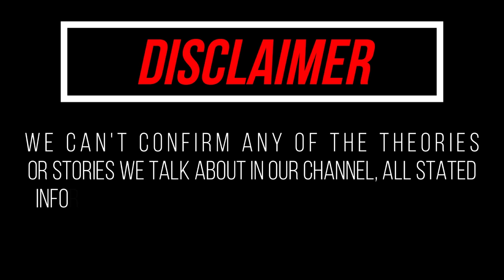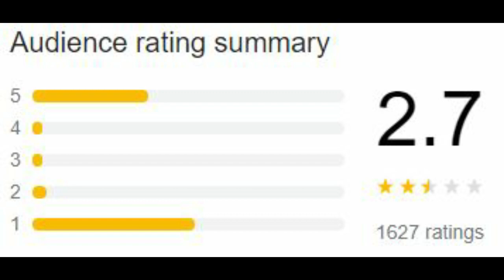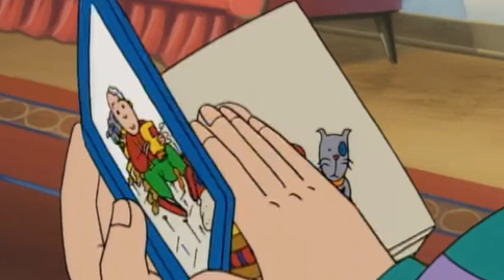CAILLOU IS ACTUALLY DEAD ON THE SHOW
First aired in nineteen ninety seven, and ran for 13 years and 5 seasons until two thousand and ten when the last episode came out. As summarized by the show’s description, “Caillou is a show about a 4 year old who lives with his mother, father and sister in a blue house on Pine Street. Caillou has invisible friends, learns how to play sports and explores nature. Friendly and curious, Caillou discovers as much fun and wonder as any kid can imagine.” Even though this seems like a harmless show, many parents have reported not to like the show for their kids. Saying that caillou is a mean little kid with no education and his parents never discipline him. On google it has a 2.7 out of five star rating, with most of the reviews being negative. But what we will tell you next might forever change the perspective you had or have about the show. After looking into the show and a lot of theories, we came to the conclusion that Caillou is actually dead on the show. This theory comes from the big question of Why is Caillou bald? People have wondered about this ever since Caillou was a thing. And why are his parents always so calm? Why is he so whiny? Either his parents are obsessed with his looks, or secretly abuse him by shaving his head. The theory says that Caillou is actually a toddler with cancer, It's impossible for a child to become bald naturally without first going through puberty. Caillou is bald because his parents put him through several different treatments to treat his terminal disease. Notice that his little sister Rosie has red hair. Now look at Boris and Doris, both brunette. That's because Rosie is adopted. Caillou’s parents feared that they would pass on the virus and couldn't bear the thought of possibly losing another child, so they sought out adoption. They treat Rosie like one of their own, they're just happy to have a healthy little girl. But the theory does not end there. One day, Caillou’s sister, Rosie, was eleven years old, staying over with Grandma as her parents went out. She sat down in her grandmother's lap, and asked her who that boy was in the picture on her dresser. She had vague memories of this boy, but she was only two at the time, and didn't quite remember. "I think you're old enough," grandma says, just barely fighting back the tears. As you can recall, the show always starts with the grandma narrating the story, and it is also in a picture book style, but remember that throughout the whole show, there is a white foggy frame, as if we were remembering something. The entire show is a flashback, narrated by grandma telling the stories of her now deceased grandson.  Notice each episode is surrounded by the cloud typically used for flashbacks in other shows. Notice the melancholy voice used by the narrator throughout the show, even in joyful circumstances. Notice Caillou is almost never disciplined. His parents just can't stand saying "no" to their child because they know he might die any day. And to make this theory even more crazy, The original artist of Caillou, who was also the character designer, had a child who also died of cancer and designed the family as a tribute to him. When asked about this theory, the authors mentioned that the true reason Caillou is bald is because he originally was an infant in the books, and they wanted to keep him recognizable to children, but again, this might be used as a cover to avoid criticism or ruin any kid's childhood.